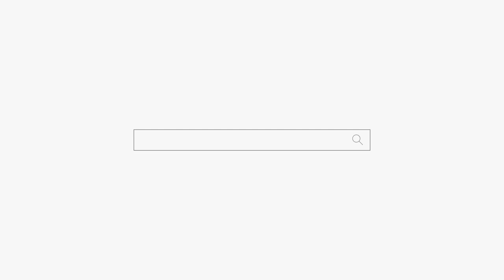임신 하고 싶은데... "본인이 잘 못 했잖아 내말 틀렸어!" 천안 점집 용군TV 천상선녀